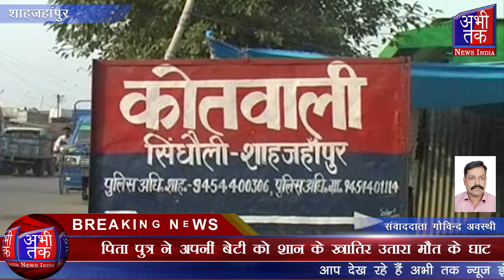पिता पुत्र ने अपनीं बेटी को शान के खातिर उतारा मौत के घाट | Abhi Tak News